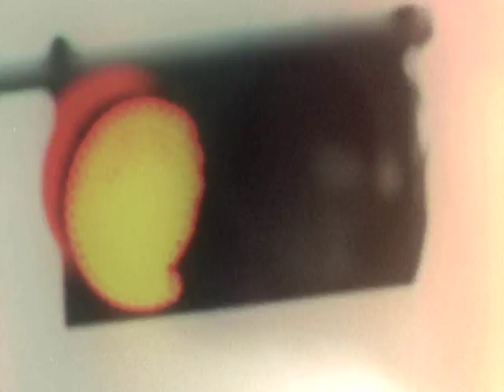스트로베리 필즈(Strawberry Fields) - 언제, 어제, 이제 (Teaser)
멜로딕 팝 밴드의 새로운 세계!!
strawberry fields의 두 번째 싱글 "dramatic"!!

비틀즈 사운드를 2000년대식으로 재해석한 어쿠스틱 팝 사운드!!
작년 겨울, 첫 싱글 "cherry"로 듣는 이의 감성을 자극했던 strawberry fields가 보다 세련되지고, 보다 멜로딕 해진 어쿠스틱 팝 사운드로 돌아왔다. 첫 싱글과 마찬가지로 이 번 싱글 역시 지나치게 하드하지도, 너무 소프트하지도 않은 사운드로 채워져 있는데, 어쿠스틱한 사운드에 기반을 두면서도 현재흐름에 맞는 사운드를 적절하게 조화시켜 보다 세련된 사운드를 만들어냈다. 무엇보다도 음악의 핵심인 멜로디의 아름다움을 극대화한 라인들이 듣는 순간 귀에 꽂혀온다.

1인 프로젝트 밴드 strawberry fields의 싱어송라이터인 Cipher는 이 번 싱글에서도 전곡을 작사, 작곡, 편곡하고 프로듀싱하였다. 수많은 후크송과 랩, 그리고 전자음이 주류를 이루는 음악시장에서도 그는 오히려 어쿠스틱한 사운드와 음악의 가장 기본인 멜로디 라인을 살리는 것을 가장 중요시했다고 한다. 그리고 단지 보컬의 멜로디라인을 살리는 것뿐만이 아니라 다른 악기들, 일렉기타, 현, 피아노가 각자의 멜로디를 가지고 그 모든 멜로디가 보컬과 함께 어우러지도록 조화롭게 살리는 것에 주안점을 뒀다고 한다. 그렇게 해서 만들어진 선율을 어쿠스틱 기타의 포근한 사운드가 감싸 안으면서 보다 세련되고도 따뜻한 멜로딕 팝 사운드를 만들어냈다.

이번 싱글의 가사도 Cipher가 지난 싱글에서도 추구했었던 "이중성"이 강조되어있다. 한 단어가 오직 그 뜻만으로 쓰이는 것이 아니라, 듣기에 따라, 또 보기에 따라 다른 의미로 해석될 수 있는 가사들이 눈에 띈다. 흔히 가사로는 쓰이지 않았던 단어들을 새롭게 가사로 승화시킨 점도 눈여겨볼만하다.

하나의 단어, 한 줄의 시가 멜로디안에 녹아들어 여러가지 의미를 담아내다.

"언제 어제 이제". 전주 없이 보컬부터 바로 시작하고 끝날 때도 보컬로 마무리되는 이 곡은 발라드이면서 발라드이지 않은, 독특한 매력을 가진 곡이다. 비어있는 듯 꽉 찬 사운드와 기존 발라드에서는 들어볼 수 없었던 베이스라인. 2절 후에 감동적인 피아노선율을 지나고 나면 발라드에서는 상상도 할 수 없었던 멜로디라인이 당신을 놀라게 할 것이다. 그냥 내뱉는 듯 하면서도 울부짓는 듯한 보컬과 여러 의미로 해석될 수 있는 가사는 도입부부터 당신을 생각에 빠지게 할 것이다. 나의 값은 대체 얼마 정도일까... 날카롭고 무뎌져버린 나일지라도 소용이 있을까... ­